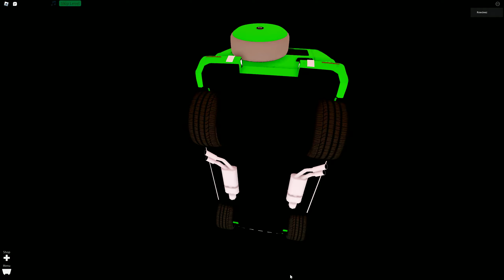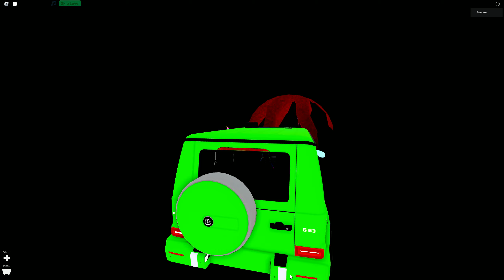Create a Cart Ride! Doge Adventure! Claim the Cart! [Roblox]